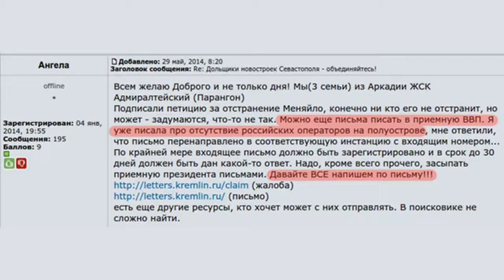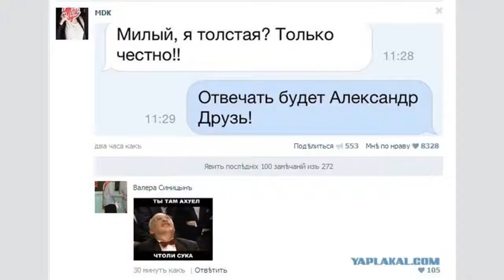«Будет отвечать»: Шульженко написала заявление на Тарзана